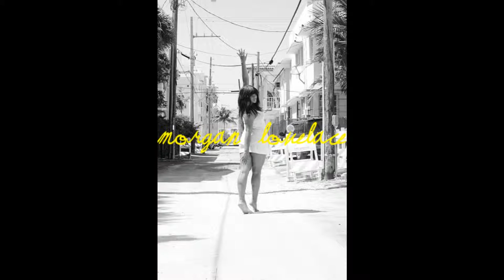Your Love Clip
Dade County Productions. Thanks to EdBoy on the beat. Lyrics on morganlovelace.tumblr.com